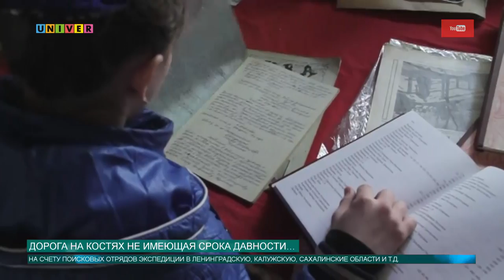Дорога на костях не имеющая срока давности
Кого сейчас удивишь каникулами на берегу моря?! А Вы бы осмелились на путешествие в непроходимые лесные чащи по местам боев Великой Отечественной войны и вокруг не души? И пусть на первый взгляд это покажется более чем странным, представители поисковых студенческих отрядов продолжают открывать неизведанные страницы истории своего Отечества. Что же удалось отыскать казанским поисковикам, узнавала Аделя Шемелова.